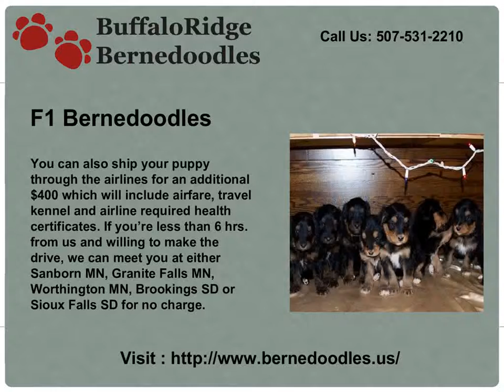Bernedoodle Puppies for Sale